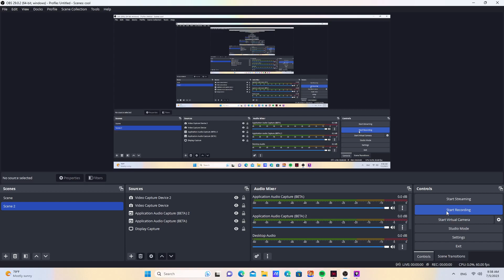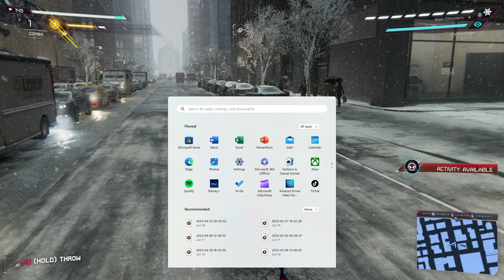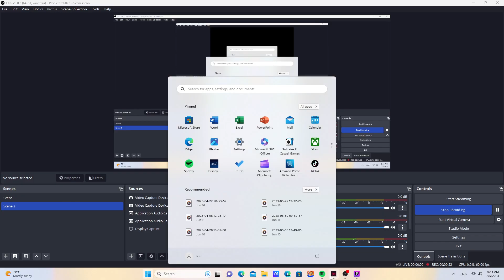me doing tricks in miels morals